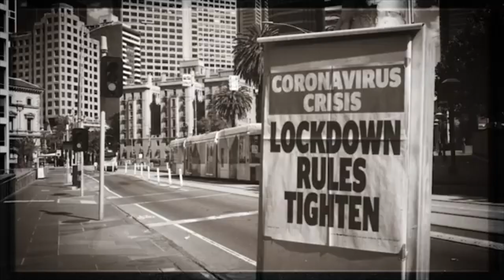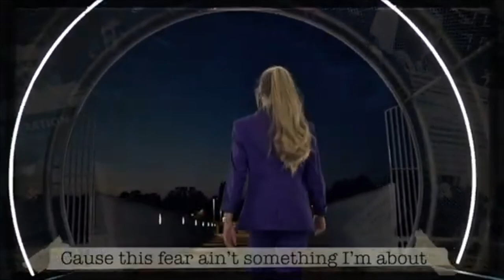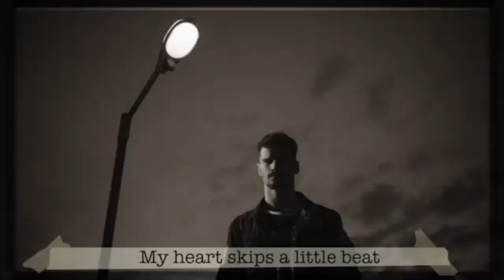Street Talk feat Paulini Pt 2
In Part 2 of our interview with Paulini, she discusses her second album, being an independent Artist, songwriting, her time in The Young Divas, mentoring and creating a sisterhood with Jessica Mauboy at the start of her career. She also discusses her time on The Masked Singer, I'm a Celebrity Get Me Out of Here, her transition to musical theatre, playing the role of Rachael Marion in The Bodyguard stage show and much more.